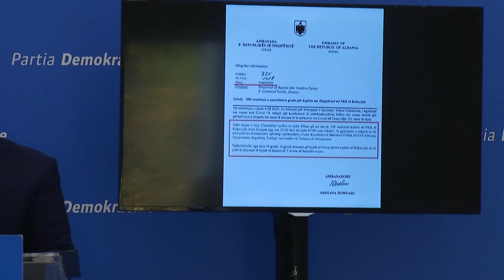Publikoi foton nga kufiri i Bullgarise, PD pergenjeshtron Ramën: Fajtor per krizen ne Kakavije